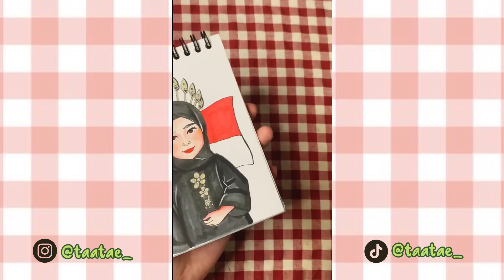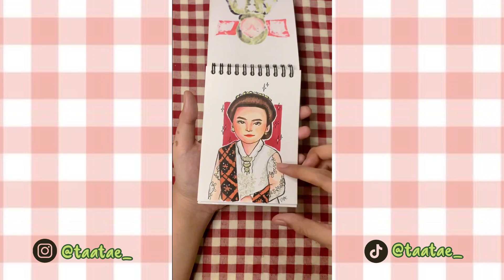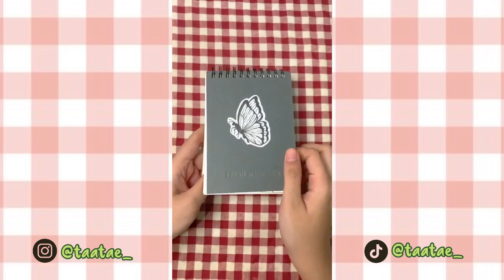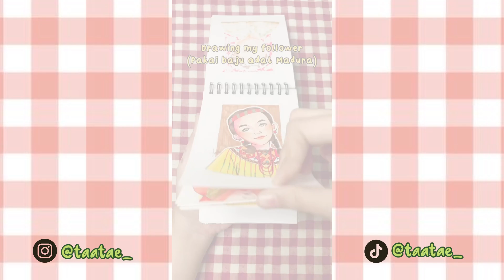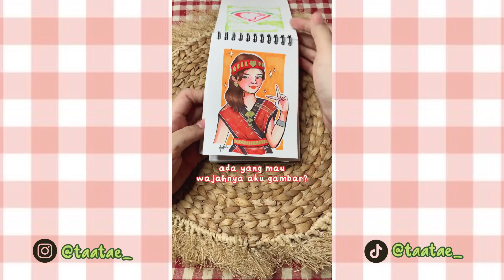KOMPILASI DRAWING MY SUBSCRIBERS / FOLLOWERS (EDISI BAJU ADAT) || EVITA YOUNG | taatae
Ini adalah gabungan gambar wajah subscribers atau followers edisi memakai baju adat daerah masing masing ya.